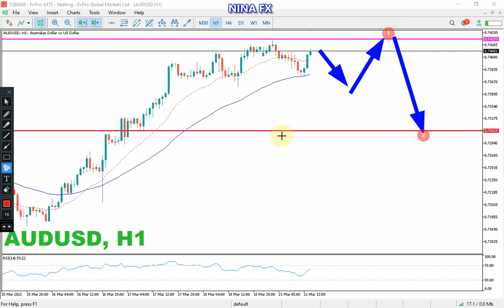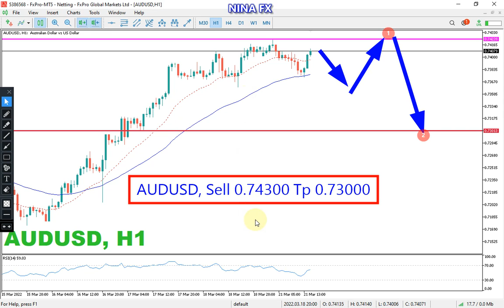AUD USD Daily Analysis for Tuesday March 22, 2022 by Nina Fx